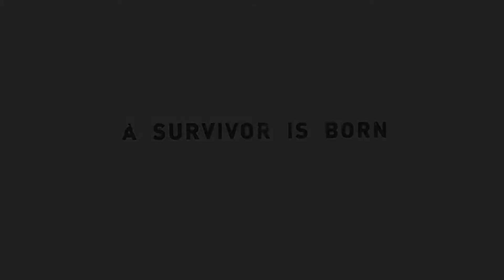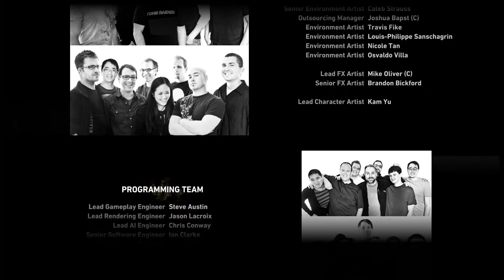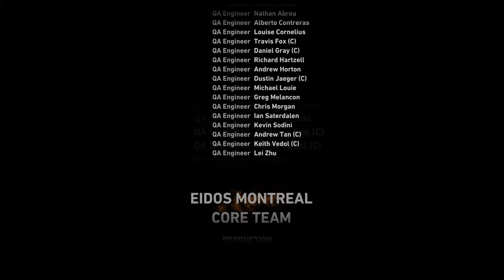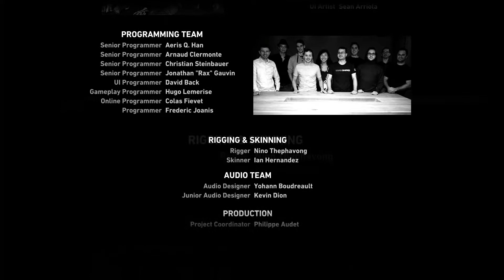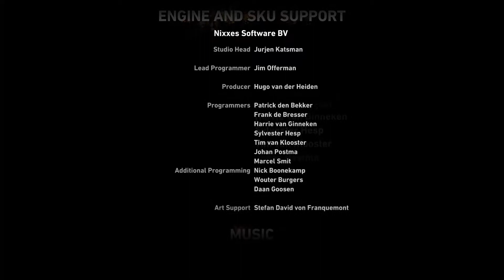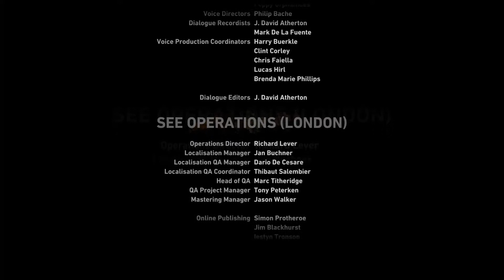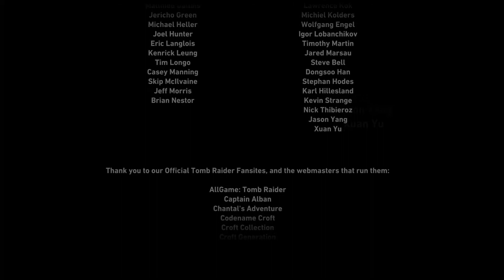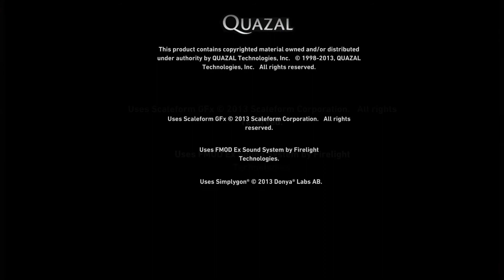Let's Play Thursday-Tomb Raider Part 18-Ending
Heizgames walkthrough of Tomb Raider in 1080p. Tomb Raider is currently available on PC, Xbox 360, and PS3, and was re-released on PS4 and Xbox one as Tomb Raider Definitive Edition.
What is Tomb Raider?